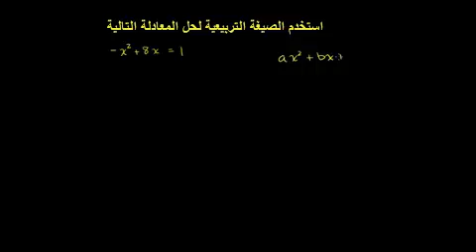الصيغة التربيعية 2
Quadratic Formula 2
يتناول هذا الفيديو حل لمسألة يتم فيها حل المعادلة باستخدام الصيغة التربيعية
شكر خاص لمؤسسة شركاء في التنمية المستدامة -- فلسطين